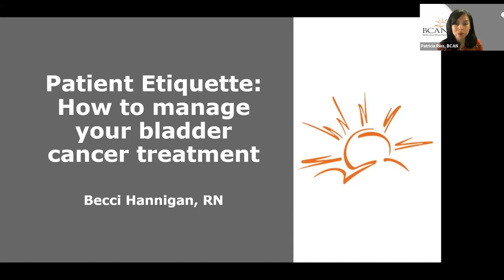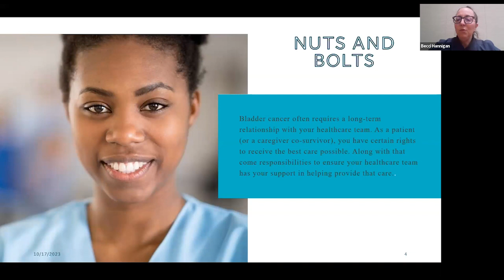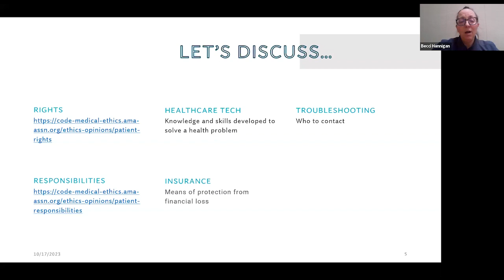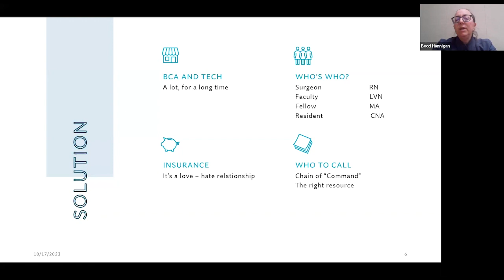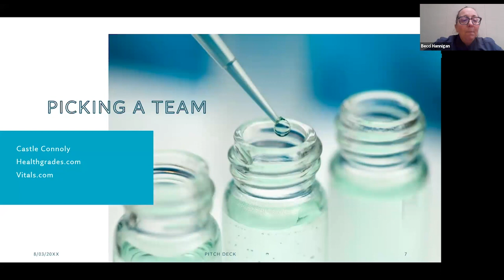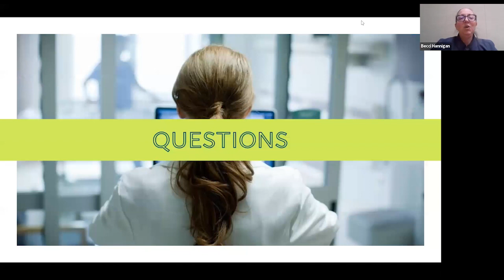Patient Etiquette - How to manage your bladder cancer treatment (Part 1)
Bladder cancer often requires a long-term relationship with your healthcare team.  Along with that come patient responsibilities to ensure your healthcare team has your support in helping to provide the best care. Urology nurse, Becci Hannigan, from Baylor College of Medicine, shares practical tips to help navigate the patient journey.

Contents of this video:
00:00 Intro
02:40 The rights and responsibilities of patients
21:39 Solutions with bladder cancer and technology
36:57 Picking a team